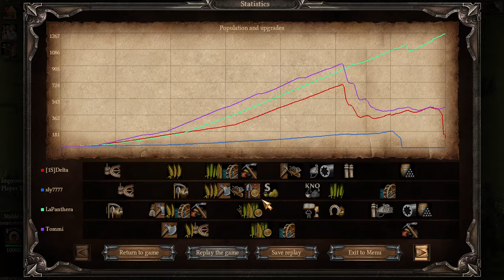Рейтинг Казаки 3 - 2v2 LaPanthera + Tommi VS [1S]Delta + sly7777